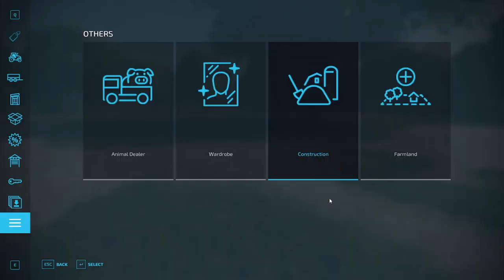Farming Simulator 22 - Elm Creek from Scratch!